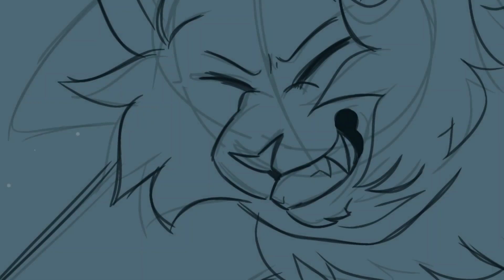AGLOW- [oc animatic] (Merry Christmas.)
wow that's convenient